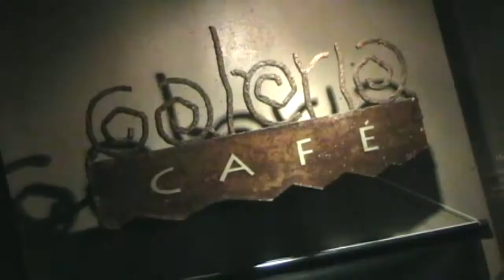DJ Thiago Araujo - Teaser Oficial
Thiago Araujo é um dos mais requisitados DJs de pop do Brasil! Com sets irreverentes, pautados por interação com a pista e hits de todos os estilos, conquistou espaço nos melhores clubes do circuito nacional. Ele dá expediente todos os meses na festa Wallpaper, na The Week Rio, assim como na San Sebastian Salvador, Victoria Haus Brasília, na Off Club Aracaju e na Gis Club Belo Horizonte!

Além disso, acumula apresentações por cidades como Campo Grande (MS), Goiânia, Recife, Caruaru e Vitória! No Rio, Thiago tem agenda disputada nas picapes dos principais nightclubs, incluindo Galeria Café, TV Bar, Fosfobox, Espaço Acústica, Up Turn, Cine Ideal, Pipper, e em megafestas como "Chá da Alice", "Revolution", "Dukesa", "Jukebox" e "LED".

Jornalista por formação, o carioca de 26 anos encontra tempo para cuidar da intensa rotina em seu escritório no Rio, onde edita e apresenta os programas do site Pheeno.com.br, escreve colunas para jornais e revistas, como a G Magazine, e comanda projetos em comunicação para diversos clientes, principalmente no ramo do entretenimento.